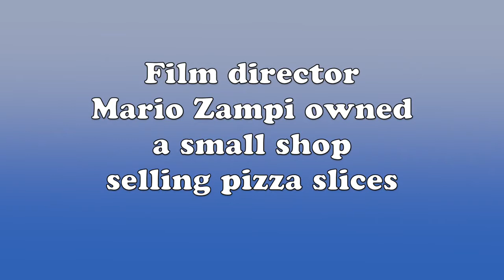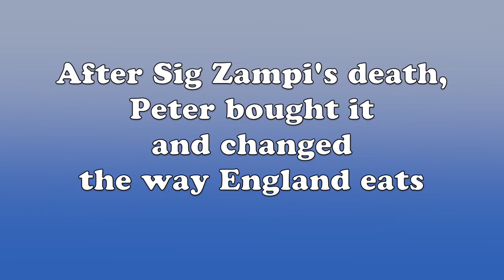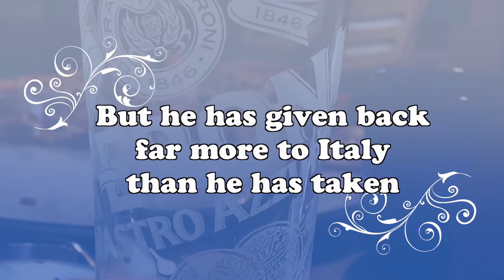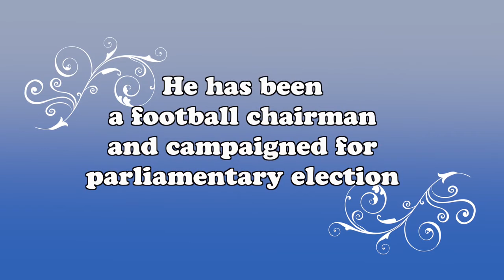Mr Pizza and All That Jazz Peter Boizot's autobiography 1